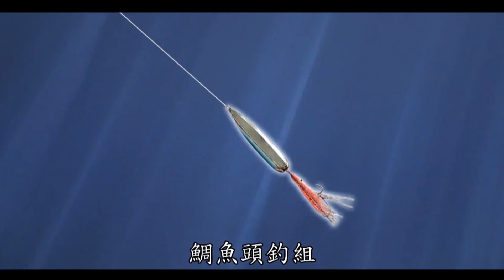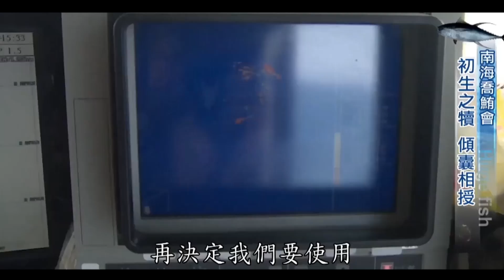【 ★南灣出海挑戰釣鮪魚實戰★神兵利器!!鯛魚頭釣法強化版】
這次要介紹給你源自日本的"鯛魚頭"釣法,原本主要專攻底棲鯛魚的擬餌,加上達人的小小改良強化,接著就出海挑戰釣鮪魚囉~一塊來看看成績如何吧!!